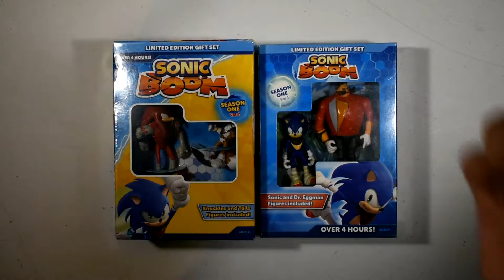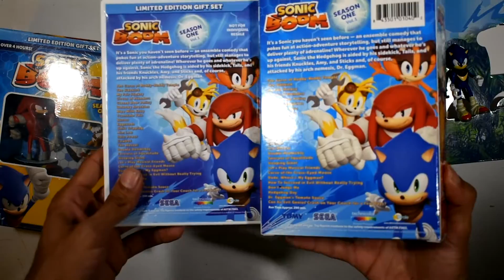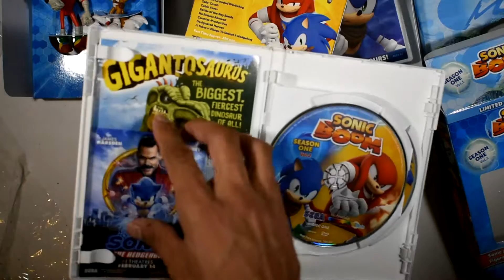Sonic Boom Season One DVD Unboxing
Opening the Sonic Boom DVD special edition sets

Sonic Boom: Season One, Volume One With Sonic and Eggman Figures
Sonic Boom: Season 1, Vol 2 (With Knuckles and Tails Figures)